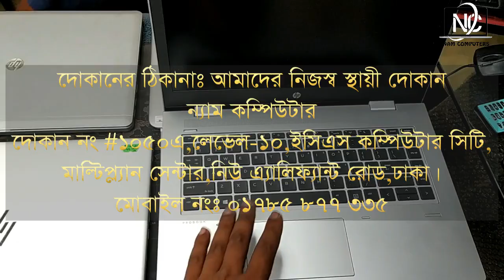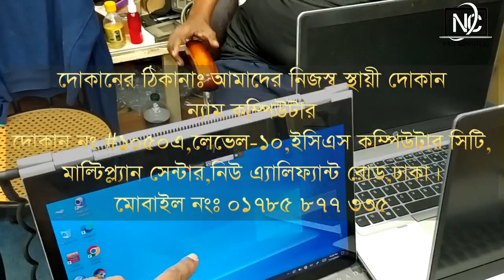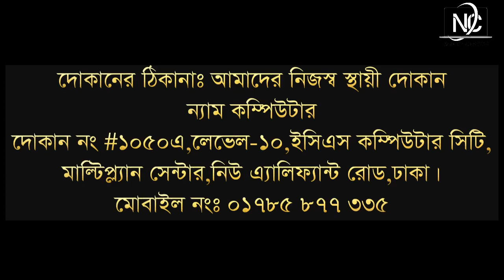HP Laptop Collection 2023 । Laptop Price in BD । কমদামে ইউজড ল্যাপটপ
আমাদের ঠিকানাঃ ন্যাম কম্পিউটার,ইসিএস কম্পিউটার সিটি,লেভেল-১০,দোকান নং ১০৫০এ,মাল্টিপ্ল্যান সেন্টার,নিউ এ্যালিফ্যান্ট রোড,ঢাকা।

✈️ বিঃ দ্রঃ আমাদের সবগুলো  ল্যাপটপ  Dubai আমাদের নিজস্ব শোরুম থেকে আমদানিকৃত।🛫
..::For Outsourcing Tips & Tutorial and Others::..
..::For Copyright Complain or any Contacts::..
Title:
Links:
Provide by:
(3) As a human being if i make a mistake, please notify me as soon as possible to give me a chance to solve this mistake. I'll try to re-solve my mistake as soon as possible.
..::Keywords::..
technical palash
technical videos
tp
how to
solve this problem
honest reviews
laptop price in bd
hp laptop collection
namcombd